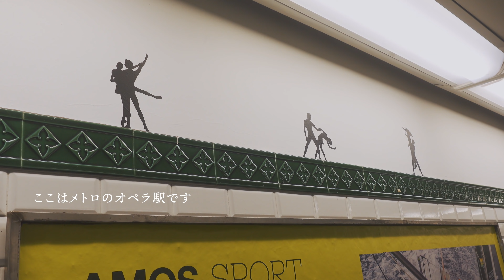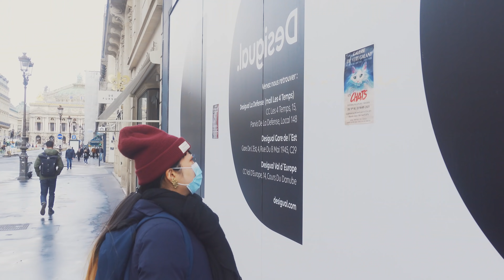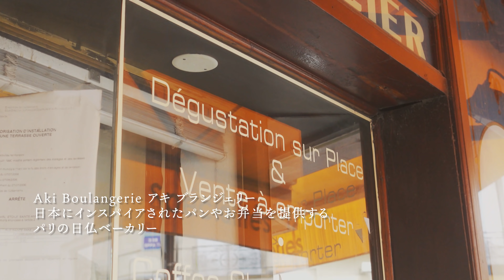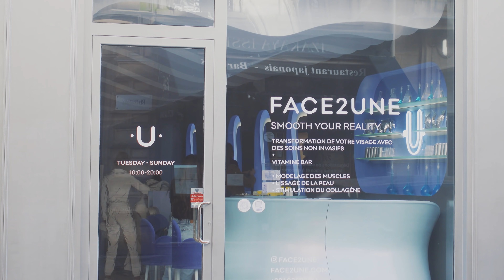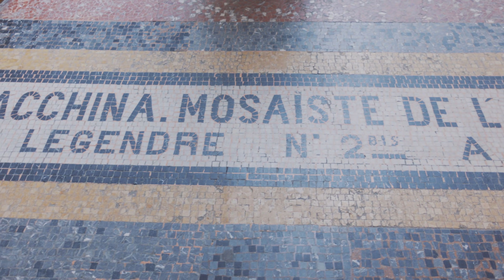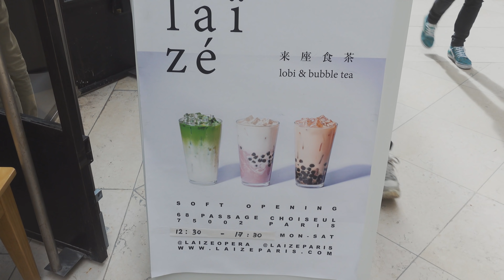楽しみにしていた食パンを買いに行く②｜美しいパッサージュパリ散歩｜Passage Galerie Vivienne｜Aki Boulangerie｜Paris Walking｜SUB｜暮らしVlog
動画の最後におまけ漫画があるので最後まで見てね♪パリで有名な日本のパンが買えるAki Boulangerieへ行ってきました。美味しい食パンだけでなく、日本の定番のパンがたくさん売っていて、日本人には欠かせないパン屋さんです。そしてフランス人にも大人気！！美味しいパンを買って、そのあとはパリの街を散歩しました。

前回のパン屋さんの動画・パリ散歩の動画
楽しみにしていた食パンを買いに行く①｜パリ散歩｜オススメのパン屋さん

私たちのパリの楽しみ方｜冬のパリ散歩｜オペラ→パッサージュ→パレ・ロワイヤル→ルーヴル美術館→シティーファルマ